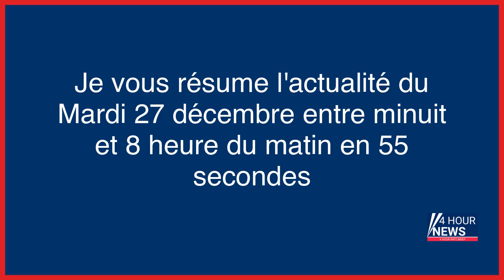Résumé de l'actualité du jour : Mardi 27 décembre entre minuit et 8h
- Le «family business» version polar des opticiens
- Hausse de la prostitution des mineures : «Celles qui sont forcées représentent une minorité»
- Prostitution des mineures : la descente aux enfers d’une adolescente de 12 ans
- À la une ce mardi 27 décembre…
- Léon Deffontaines, secrétaire général des Jeunes communistes : «Le look coco, c’est le rétro qui revient à la mode»
- Damien Maudet, député LFI : «Il ne faut pas dépérir, la macronie n’attend que ça»
- Complice d’un vol de 65 000 euros de bijoux à Parly 2 et sous mandat d’arrêt international, il est arrêté... puis laissé libre
- Chine : fin de la quarantaine, les Chinois vont pouvoir voyager
- Etats-Unis : près de 50 morts dans «le blizzard du siècle», l’état d’urgence déclaré dans l’Etat de New York
- Coup d’envoi des demandes pour le chèque énergie bois
- Squat : un couple de retraités varois dépossédé de leur bien depuis un mois